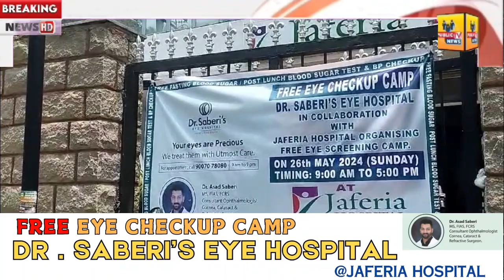FREE EYES CHECKUP CAMP DR SABERI EYE HOSPITAL WITH COLLABORATION JAFERIA HOSPITAL